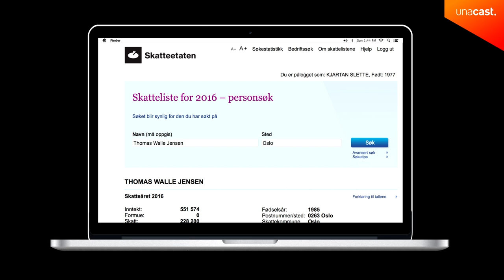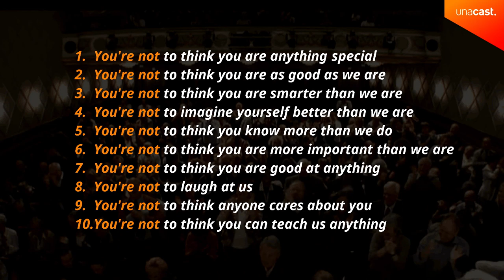Thomas Walle on Building a Company on Two Continents – What to Know and How to Succeed?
Many startups think about taking their company to the US at some point, which is what Thomas Walle is here to share. He will talk about his insights into how Unacast did it successfully, what they did wrong and what they wish they knew before they made the move. This keynote will dive into the most important things everyone should focus on during the first 6-12 months in the US such as hiring in the early phase and building a brand in one of the most competitive markets.